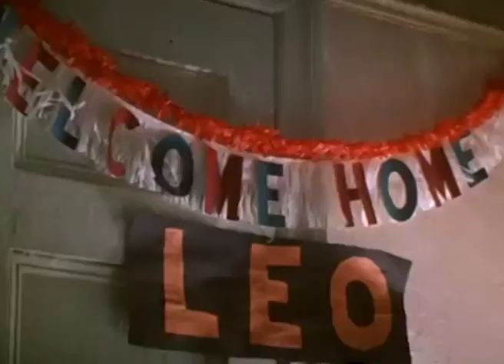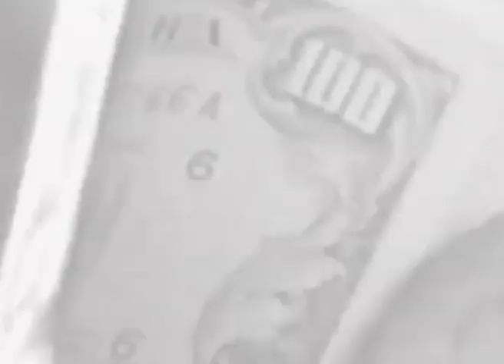Glazbena Videoteka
Glazbena videoteka nastala je kao projekt studenta režije Karla Voriha na akademiji dramske umjetnosti u sklopu vježbe "glazbena emisija". Bilo je jako zabavno, hvala svima što su sudjelovali!

U ovoj epizodi pričamo o filmovima i trapu.

plesačice: ema stažić, ivana čizmić
režija: karlo vorih
direktorica fotografije: morana belančić
snimatelji: luka jazić, filip kos, urh pirc, marko milohnić
producent: antonio grozdanoski
mikser slike: marino vuletić
skript: mateja klapčić
majstor rasvjete: luka matić
montaža: marino vuletić, karlo vorih
zahvale: marko bičanić
mentor: ivan miladinov